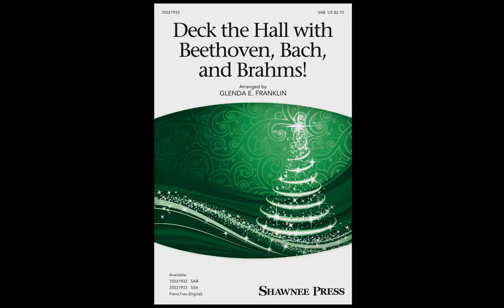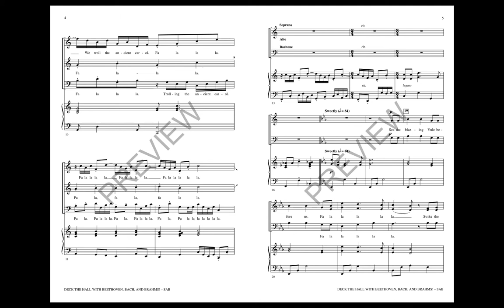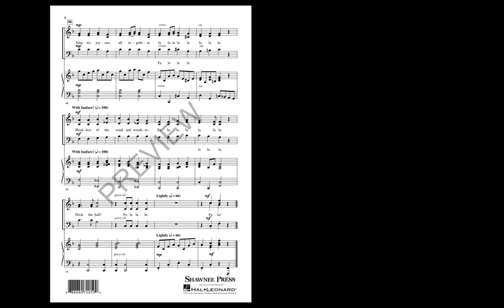Deck the Hall with Beethoven, Bach and Brahms! (SAB Choir) - Arranged by Glenda E. Franklin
Wow, this is pure fun and great learning! Using three well-known classical melodies, the verses of the traditional carol “Deck the Hall” fit right in and create a celebratory work that is novel and smart for the holidays!